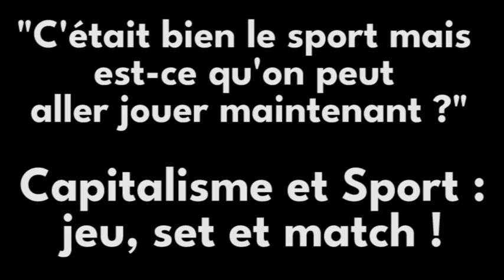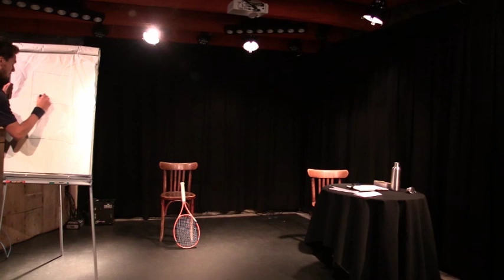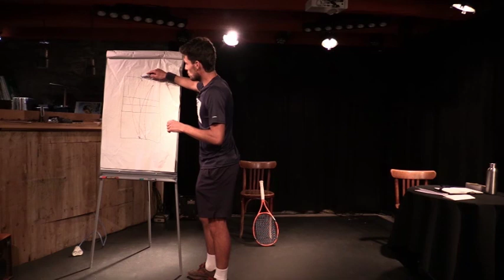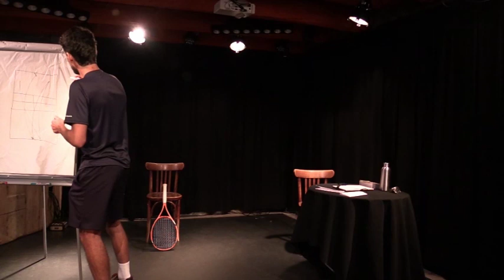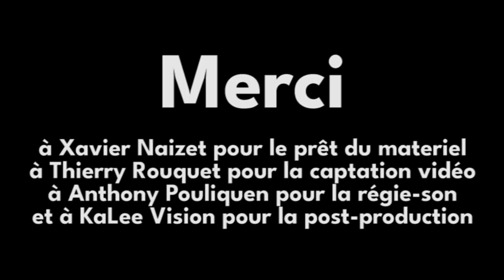valentin Sansonetti :Capitalisme et Sport : jeu, set et match !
conférence gesticulée : le sport c'est bien mais quand est-ce qu'on joue ?

Les « valeurs du sport » une formule que vous avez probablement déjà entendue. Vous les connaissez peut-être : le sport est éducatif, il est dans l’intérêt des enfants, il apprend le dépassement de soi, la confiance en soi. Après tout le sport c’est la santé, la solidarité, l’intégration, c’est l’école de la vie… Des courts de tennis des structures de haut niveau jusqu’aux bancs de la fac de sciences sociales, en passant par la batterie, Valentin vient vous raconter pourquoi il a cessé de croire aux valeurs du sport.